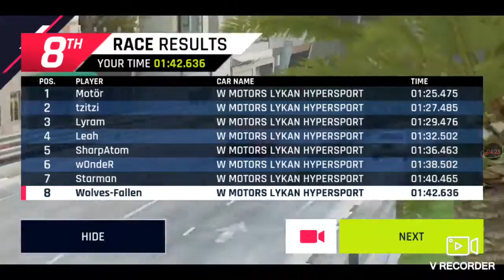Asphalt 9 - Crescent Moon & Italy 2 Events